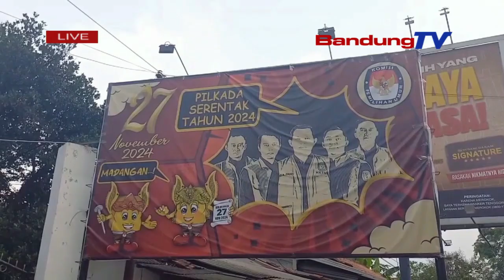SAH 4 PASANGAN CALON BUPATI DAN WABUP MILIKI NOMOR URUT